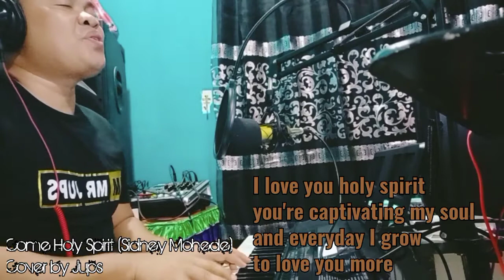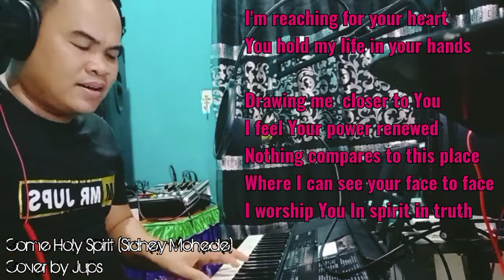Come Holy Spirit -Sidney Mohede ( Cover by Jups)2021